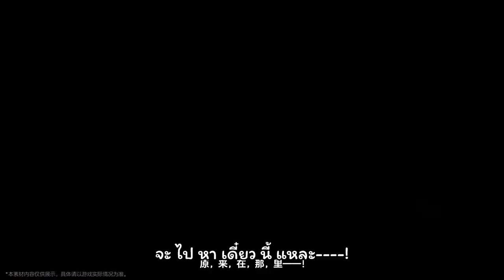[Blue Archive] ความปราถนาในฤดูร้อน [CN PV]